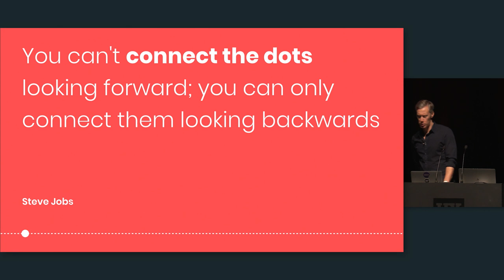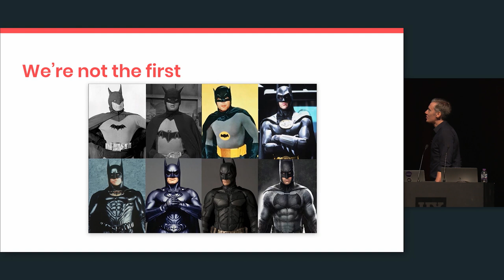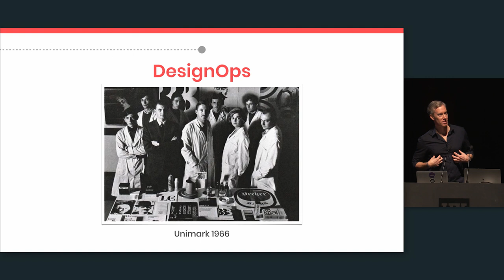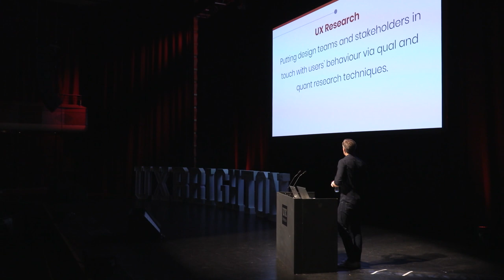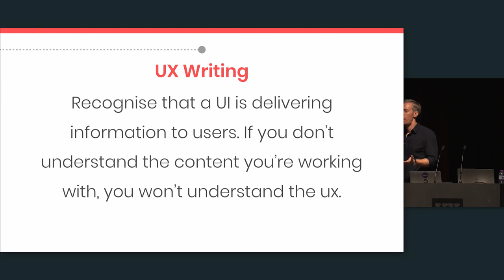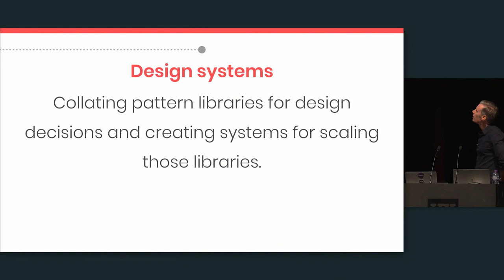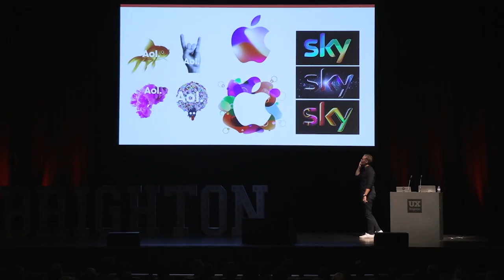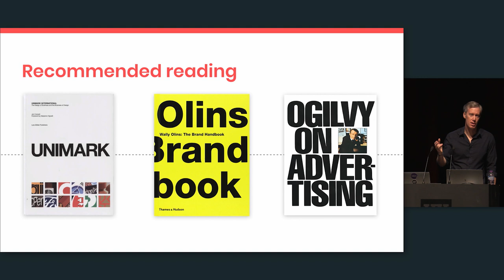Joining the dots – Martyn Reding at UX Brighton 2019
Holding the mirror up to some of the ‘new thinking’ in design and showing that it is the same as the ideas being explored way back in other design disciplines.

This talk really recognises how young UX Design (as a discipline) is when compared to other design disciplines and asks ourselves to make the effort to learn more about the history of branding, publishing, advertising, industrial design, type design etc to see what we can learn and take forward with us.

About Martyn
Martyn is a British designer, based in Brighton. For the first 10 years of his career ‘agency side’, holding senior design roles and working with a range of brands including IKEA, Penguin books, BBC and Sony. Since being ‘client side’ he has specialised in building and running multi-discipline teams.

martyn.design/